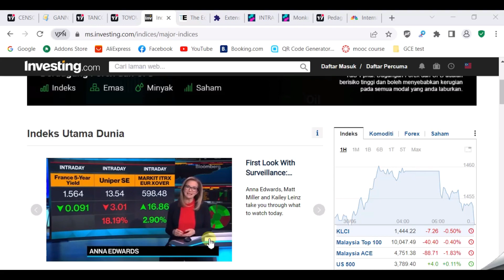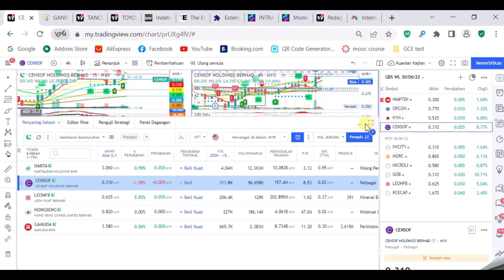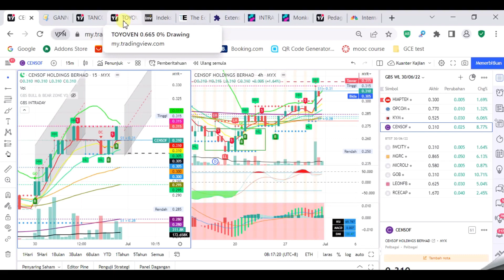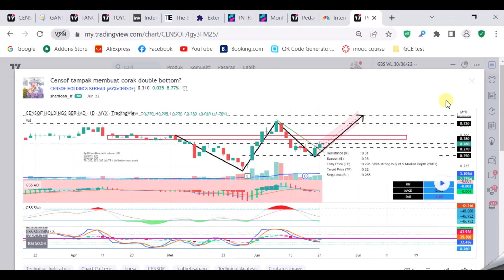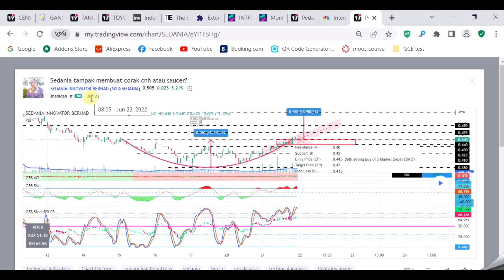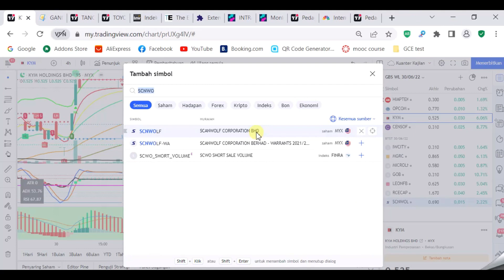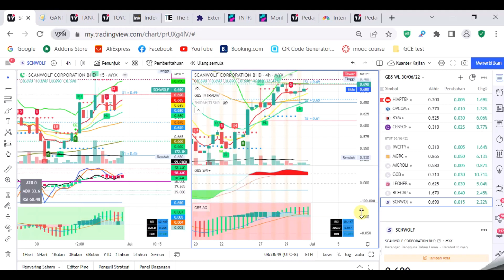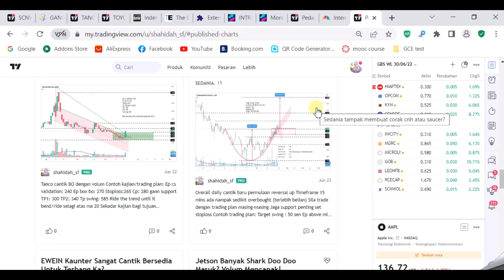Market Outlook 1 Julai 2022 Permulaan Langkah Baru Fasa ke-2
Sekadar kajian & pembelajaran. Bukan buycall. Trade at your own risk.

Berminat untuk join meeting,membeli indicators & join support group boleh pm saya di telegram @shahidahfz